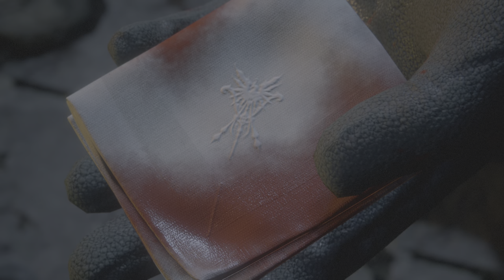FINAL FANTASY XVI DEMO_20230612111444